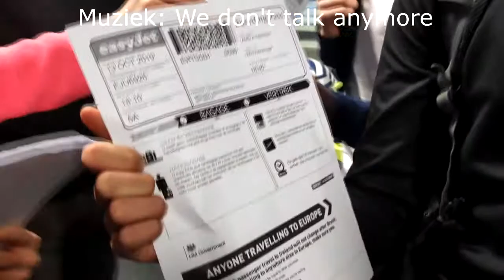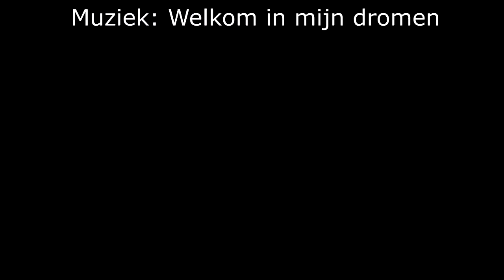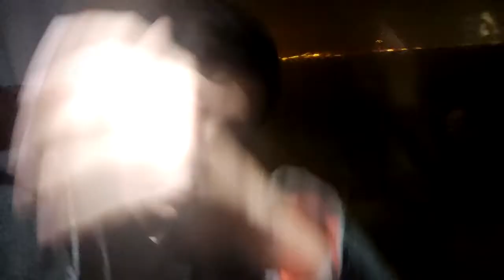HANDGRANATEN GEVONDEN OP EDINBURGH AIRPORT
✔ Hoi en leuk dat je kijkt naar deze gloednieuwe vlog waarin we naar Edinburgh gaan. Op het vliegveld vinden we daar een paar handgranaten. Verder was het een hele gezellige dag met alle mensen die mee gingen naar Schotland.